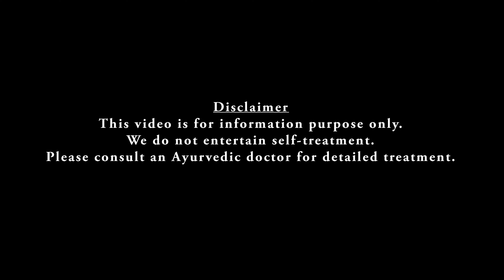Coconut milk | Health drink | ശർക്കരപ്പാനി - തേങ്ങപ്പാൽ ഹെൽത്ത് ഡ്രിംഗ് | Dr Jaquline Mathews BAMS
തേങ്ങാപ്പാലിനോളം ഗുണമുള്ള മറ്റൊന്നില്ല. അത് മുലപ്പാലിനു സമം എന്നാണ് പറയാറ്.
ഈ വീഡിയോയിൽ തേങ്ങാപ്പാൽ - ശർക്കരപ്പാനി ഉപയോഗിച്ച് ഒരു ഹെൽത്ത് ഡ്രിംഗ് പരിചയപ്പെടുത്തുന്നു.
ദഹന സംബന്ധമായ പ്രശ്നങ്ങൾക്കും കുട്ടികളുടെ വളർച്ചയ്ക്കും ബുദ്ധിവികാസത്തിനും കൂടാതെ ശരീരക്ഷീണമകറ്റുവാനും ഇത് സഹായിക്കുന്നു. ഈ വീഡിയോ നിങ്ങൾക്ക് തീർച്ചയായും ഉപകാരപ്രദം ആയിരിക്കും.